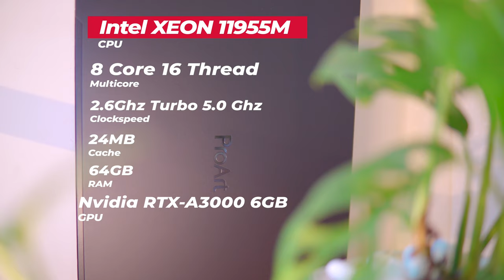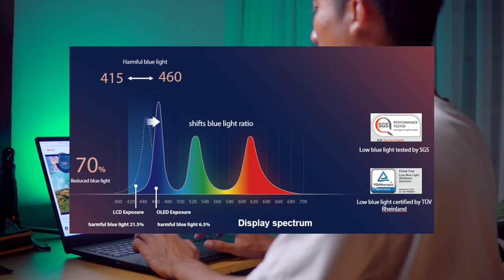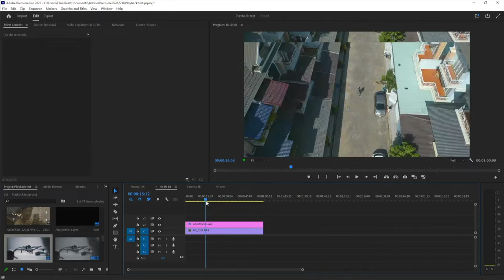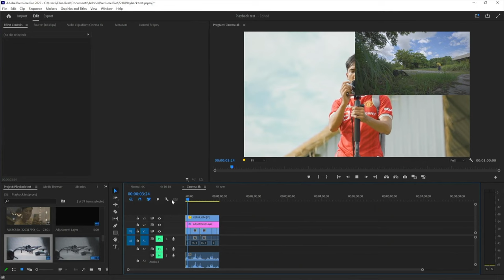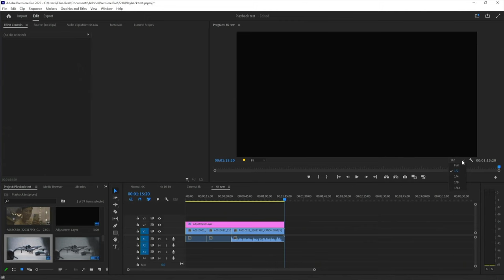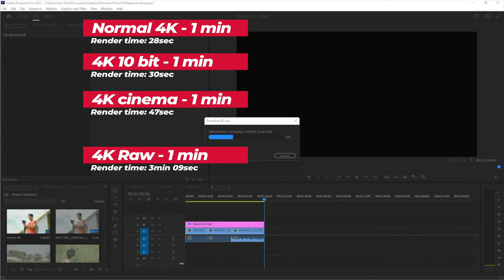តើវាអាចអូស វីដេអូ 4K 50FPS RAW ចេញពីកាមេរ៉ា Cinema បានឬទេ? Asus ProArt StudioBook Pro 16 OLED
តើវាអាចអូស វីដេអូ 4K 50FPS RAW ចេញពីកាមេរ៉ា Cinema បានឬទេ?